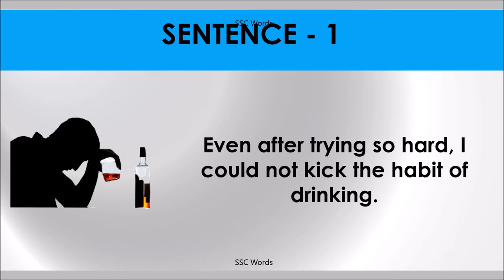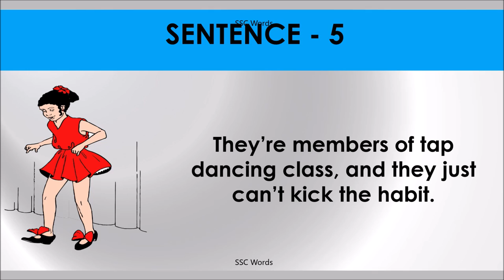KICK THE HABIT Idiom 215 # Meaning and five sentences # SSC Words